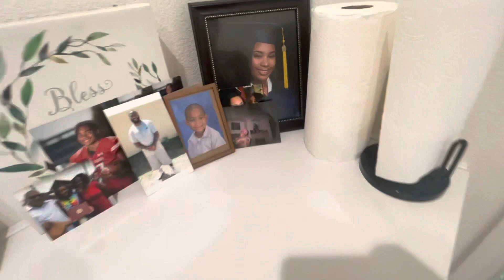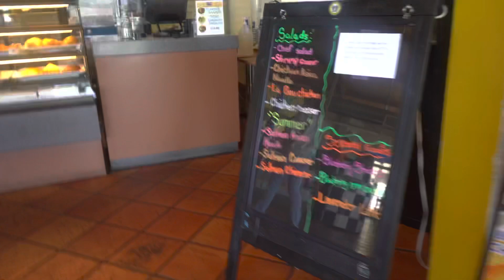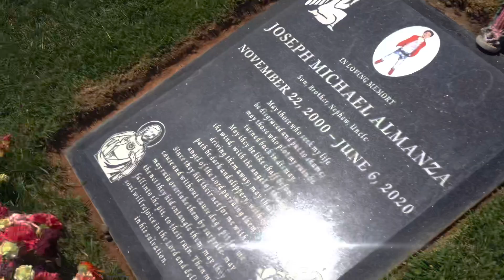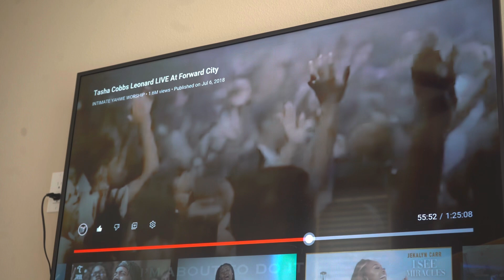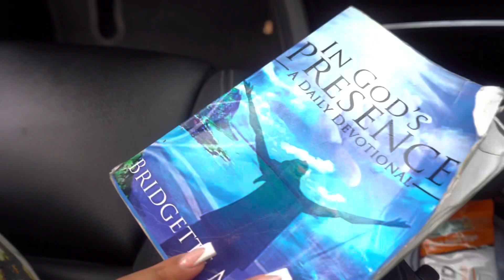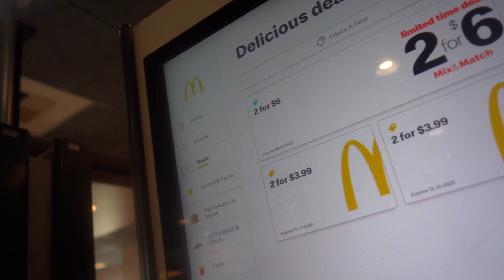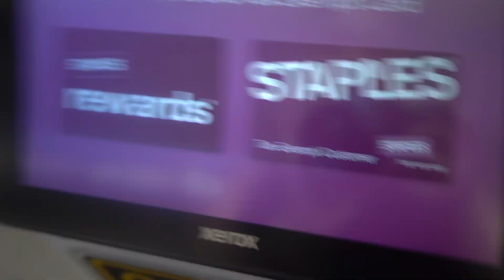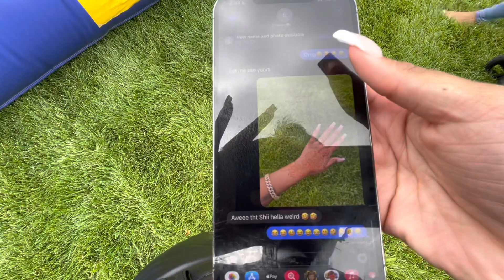WEEKLY VLOG| CLEANING + NAIL VLOG + FAMILY TIME